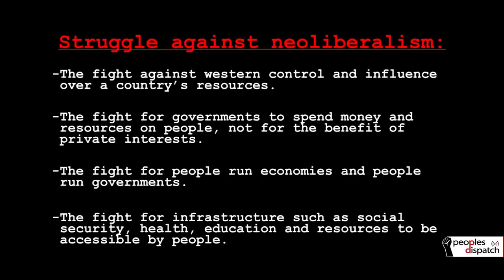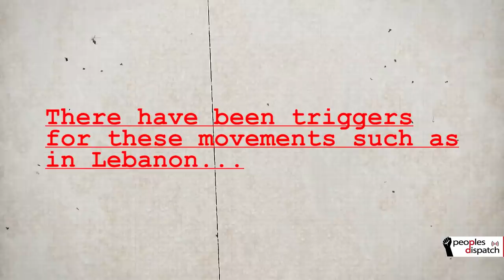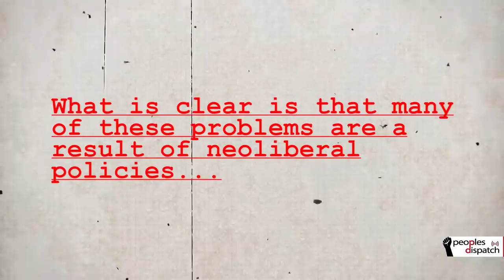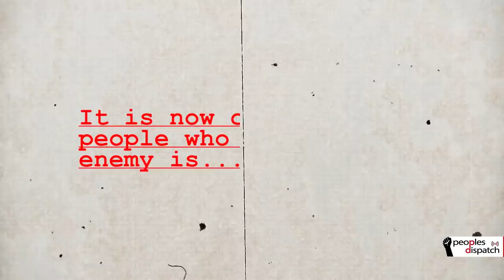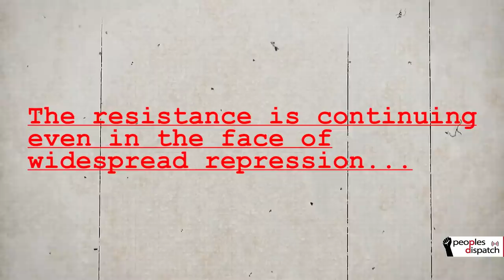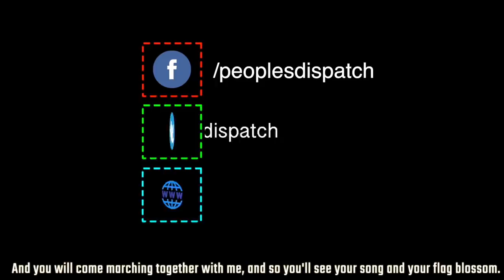2019: The Year Against Neoliberalism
The last year saw major protests erupt across the world against neoliberal, anti-people regimes, such as in Chile, Lebanon, Argentina, etc. We review some of the largest struggles, the reasons people are fighting, and what they are fighting for.